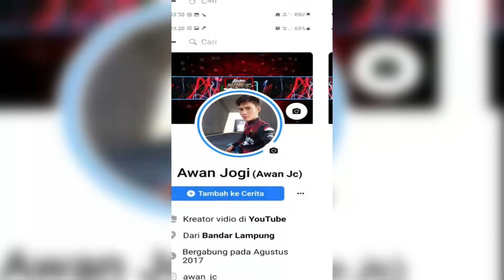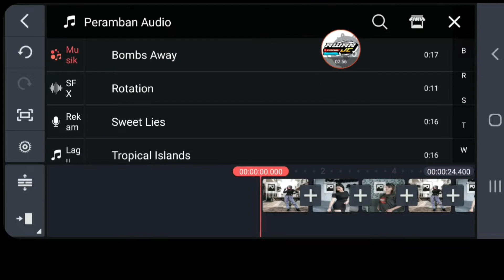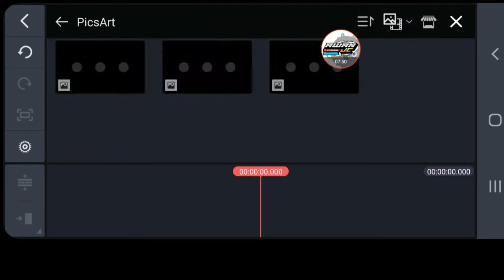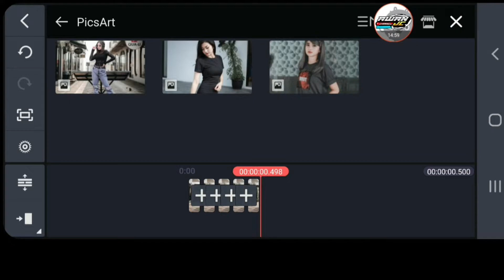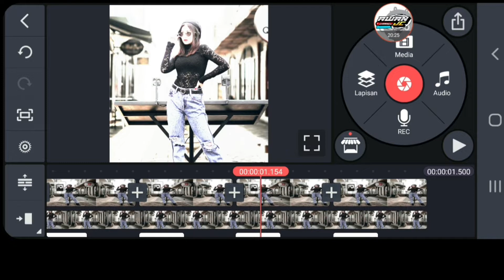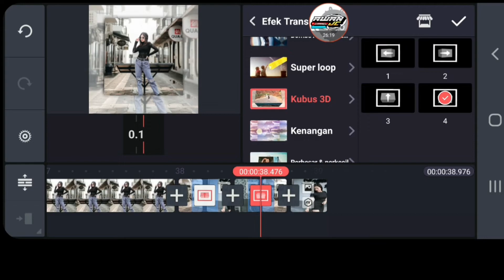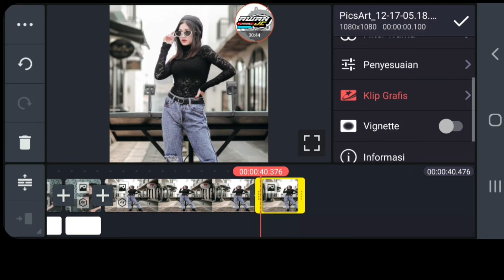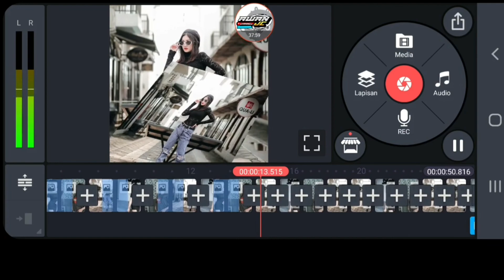Cara mengedit Jedag Jedug Di Kinemaster Dj Cascada Miracle X Di Dunia Ini Full Beat.